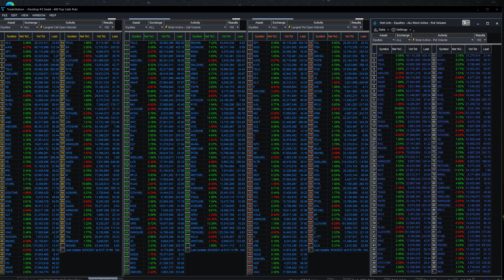June 24, 2021 - Biggest Stock Calls & Puts List & Open Interest - Market End (Computer Screen Only)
A Call represents the right of the holder to buy stock. A Put represents the right of the holder to sell stock. A Call option is a contract that gives the buyer the right to buy 100 shares of an underlying equity at a predetermined price (the strike price) for a preset period of time.
Once you’re in the markets for a while you start to hear new trading terms … Don’t know what puts and calls are? Those are two types of options trading.2020 is quite the volatile year so far…We’ve got the coronavirus scare, the big market sell-off, and all kinds of global tension.Some traders think one way to trade volatile markets is with options.Not gonna lie — options are complex. A lot of options traders try to profit without actually owning the underlying stock. Yep, they still go through a broker.Sound risky? It can be. But options traders argue that the rewards make this strategy worth the high risk.Full disclosure: I don’t trade options.But I think it’s important that you understand how different players move in the markets. Options trading is a growing trend. Don’t overlook these traders.And who knows? Maybe you’ll want to try options down the road. I don’t recommend it for beginners. Learn the basics first. Find your consistency. Then try branching out into options if that’s your calling.Today, we’ll review puts and calls. So let’s start with the most basic question…What Are Puts and Calls?Calls are a contract to sell a stock at a certain price for a certain period of time. Here, you gotta accurately predict a stock’s movement. That’s the hard part — predicting the market’s direction is near impossible.You buy a call when you expect the price to go up. When you buy a call contract, you can buy a stock at a guaranteed price up until a certain date.We’ll get to some examples in a bit.Puts are a contract to buy a stock at a certain price. And like calls, it’s hard to get them right consistently. If you nail it, it can be rewarding.Traders buy puts when they expect a stock’s price to go down.Calls and puts allow traders to bet on an underlying stock’s direction — without actually buying or selling the stock.Now that you have a basic definition of options trading, you’re probably wondering…

Volatility
• What Is Volatility?
Volatility is a statistical measure of the dispersion of returns for a given security or market index. In most cases, the higher the volatility, the riskier the security. Volatility is often measured as either the standard deviation or variance between returns from that same security or market index.
In the securities markets, volatility is often associated with big swings in either direction. For example, when the stock market rises and falls more than one percent over a sustained period of time, it is called a "volatile" market. An asset's volatility is a key factor when pricing options contracts.
KEY TAKEAWAYS
 • Volatility represents how large an asset's prices swing around the mean price - it is a statistical measure of its dispersion of returns.
 • There are several ways to measure volatility, including beta coefficients, option pricing models, and standard deviations of returns.
 • Volatile assets are often considered riskier than less volatile assets because the price is expected to be less predictable.
 • Volatility is an important variable for calculating options prices.

Understanding Volatility
Volatility often refers to the amount of uncertainty or risk related to the size of changes in a security's value. A higher volatility means that a security's value can potentially be spread out over a larger range of values. This means that the price of the security can change dramatically over a short time period in either direction. A lower volatility means that a security's value does not fluctuate dramatically, and tends to be more steady.